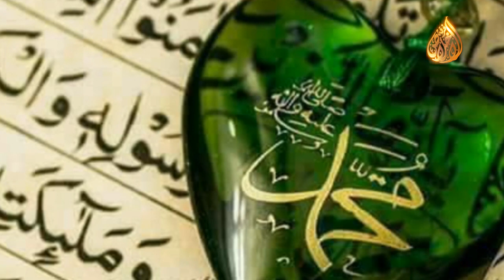المنشد الدمشقي منصور زعيتر طلع البدر علينا أهلا' وسهلا' بالنبي المسك فاح لما ذكرنا رسول الله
الصفحة الرسمية المنشد الدمشقي منصور زعيتر